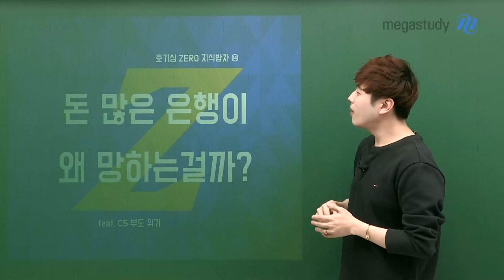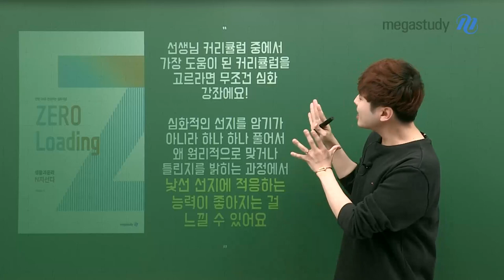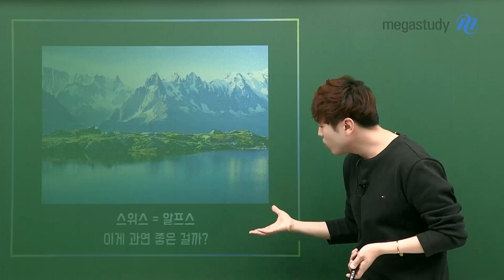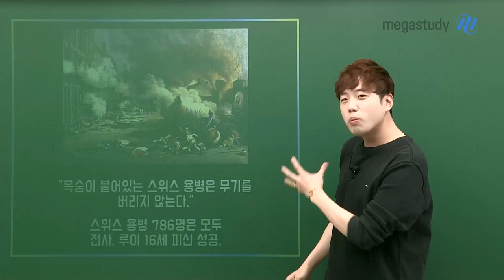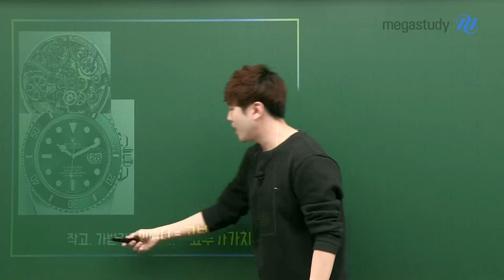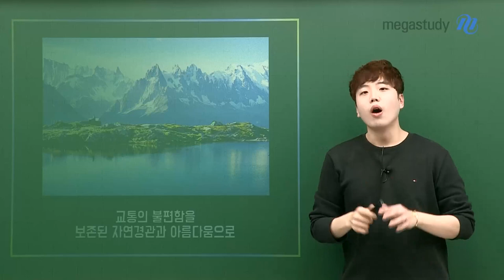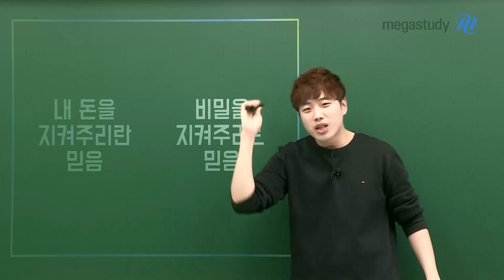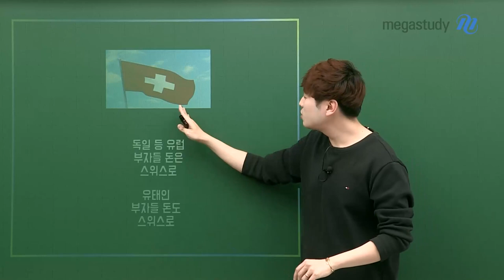[메가스터디] 사회 어준규쌤 - [지식밥차] 돈 많은 은행이 왜 망하는걸까?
[지식밥차] 돈 많은 은행이 왜 망할까?

CS 부도 위기에 관한 이야기!